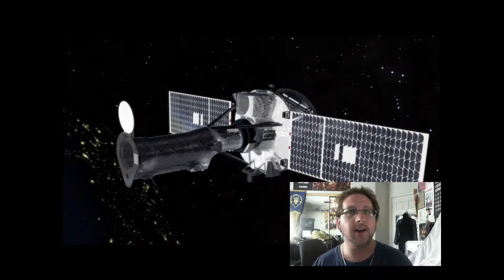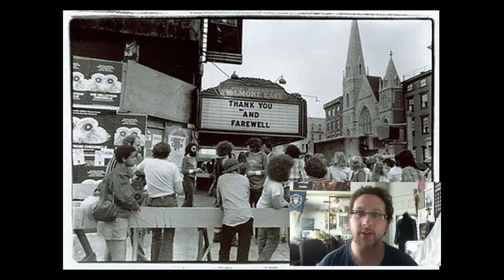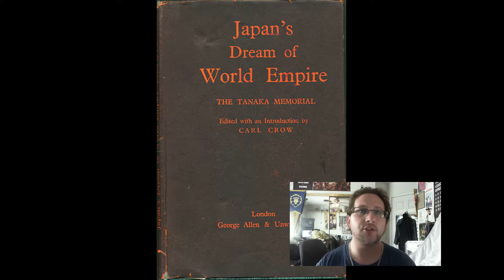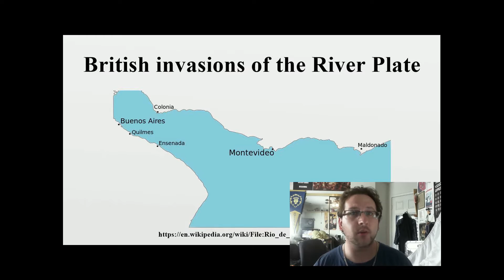U.S. Decision to Join the Korean War - This Date in History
Song is Puzzle by RetroVision